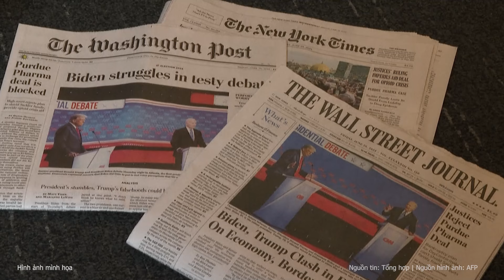Nước NATO tập hợp hơn 1 vạn quân sẵn sàng xung đột toàn diện với Nga và Belarus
Tham mưu trưởng quân đội Ba Lan, tướng Wieslaw Kukula tuyên bố rằng nước này cần chuẩn bị cho binh lính của mình cho một cuộc xung đột toàn diện.